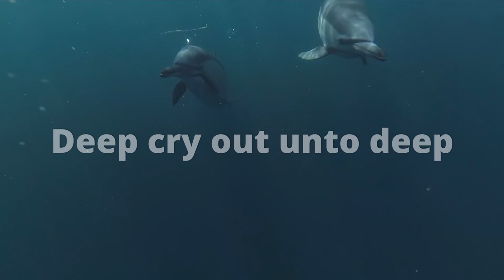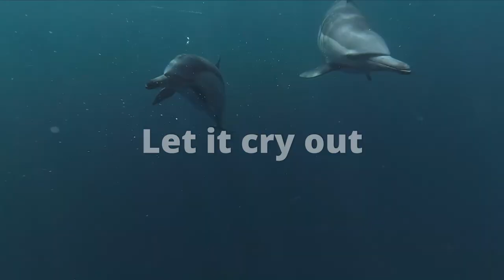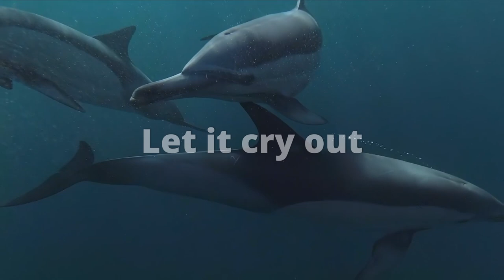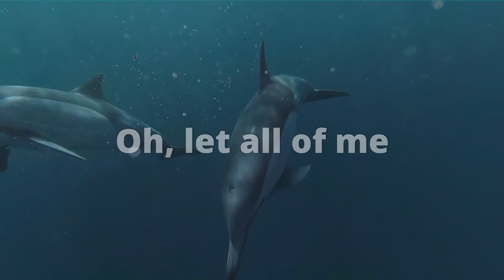Credits track - Deep cries out unto deep UWJ Lyric Video